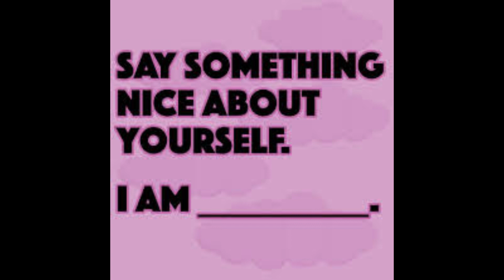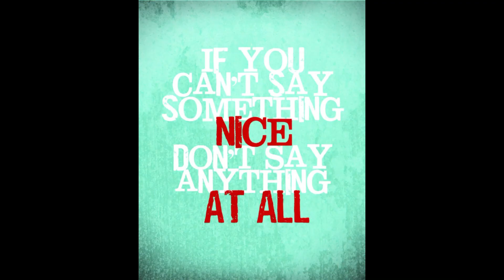If You Can't Say Something Nice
angry,frustrated, People are angry. People are frustrated. Voices are raised when sharing opinions and beliefs. Both sides feel this way. Donald Trump changed being nice into telling people off and calling others names. So many resented Trump because of how he said and did things. Some of his ideas were great but many like things said in a positive, decent, good way. Watch this for fun and see if you notice the TONE...